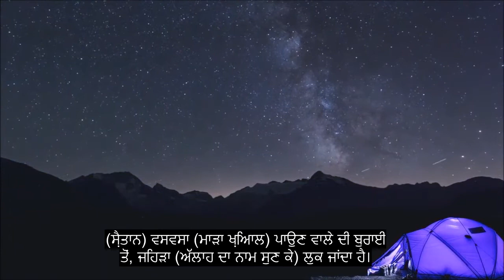ਅਧਿਆਇ 114 ਮਨੁੱਖਜਾਤੀ, ਕੁਰਾਨ ਦਾ ਪਾਠ, 90+ ਭਾਸ਼ਾ ਉਪਸਿਰਲੇਖ